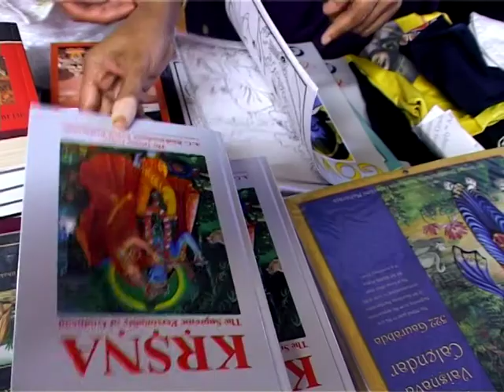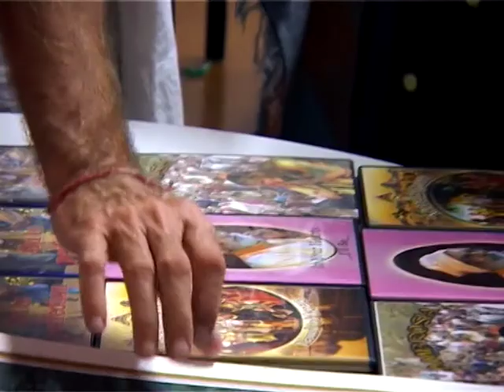20080106_New Zealand Class Vol 4 P2